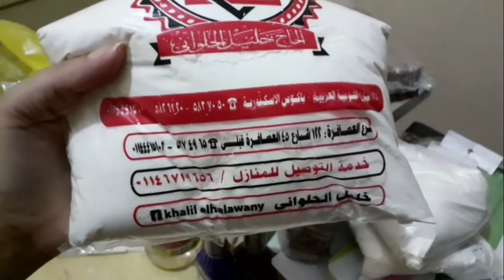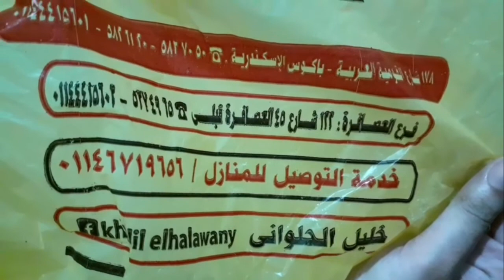مشتريات لخامات الحلويات بالأسعار من خليل الحلواني 🍰🎂🥧🧁 مشترياتي من الإسكندريه لزوم التورت والحلويات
مشترياتى من الاسكندريه لزوم التورت والحلويات 🧁🥧🎂🍰
مشتريات لخامات الحلويات بالأسعار 🍰🎂🥧🧁

مشتريات الحلويات من خليل الحلواني الأسكندرية
خامات الحلويات والاسعار
مشتريات خامات الحلويات
محلات خامات الحلويات
مشتريات خامات الحلويات بالاسعار
مشروع خامات الحلويات
مشترياتي من خامات الحلويات
اماكن بيع خامات الحلويات فى القاهرة
اماكن بيع خامات الحلويات بالجمله
اسعار خامات الحلويات
مشتريات خامات الحلويات
مشتريات خامات الاكسسوارات
مشتريات خامات حلويات
مشتريات من خامات الحلويات وتزين بنزرت والاسعار
مستلزمات الحلويات
مشترياتي من خليل الحلواني
مشتريات
مشتريات حلويات من السوبر ماركت
مشتريات خامات الحلويات
مشتريات مشروعى الصغير مستلزمات الحلويات
واخيرا نزلت جبت خامات الحلويات مشتريات مهمه جدا
خامات الحلويات
اسعار خامات الحلويات
مشتريات مستلزمات الحلواني
مشتريات مستلزمات الحلوانى
والتوحيداللى بشترى منه أدوات الحلويات والخامات
تحدي مشتريات حلويات العيد
محلات مطير لخامات الحلويات
مشتريات حلويات العيد
مشتريات حلويات العيد 2019
مشتريات حلويات العيد 2018